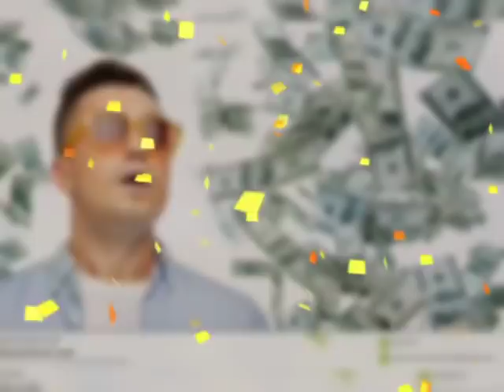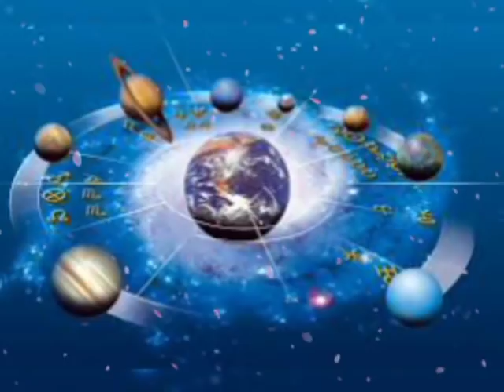Tula Rashi 06 September 2020 Aaj Ka Tula Rashifal Tula Rashifal 06 September 2020 Libra Horoscope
दिन बुधवार / Budhwar Today
libra Horoscope
06 September Tula Rashi
Tula Rashi August 2020
Dainik Rashifal Horoscope Astrology Panchang 6 September 2020
आज का तुला राशि 6 दिन बुधवार
तुला राशि आज का राशिफल
तुला राशि
तुला राशिफल